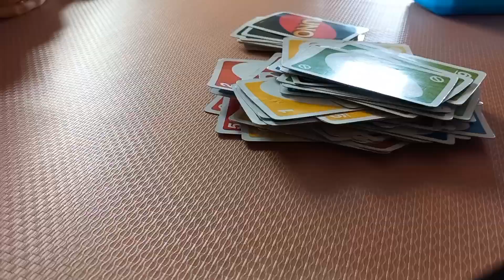UNO met 20 kaarten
vandaag speelden ik en mijn zus uno maar dan met 20 kaarten